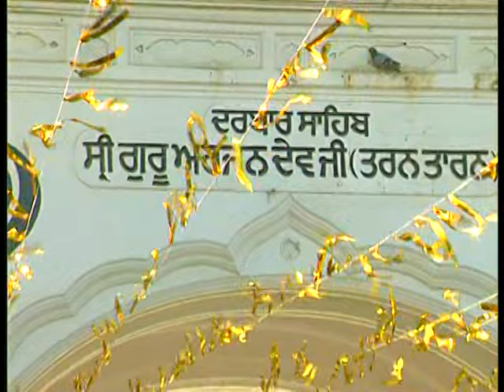Sacha Sahib Sad Mihar Vaan [Full Song] Sacha Sahib